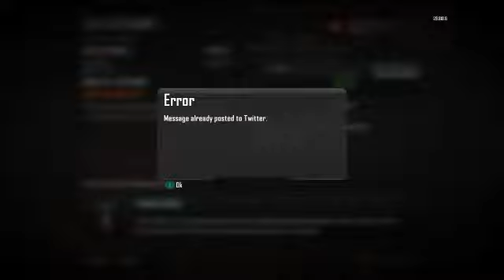Black Ops 2 Livestream #6